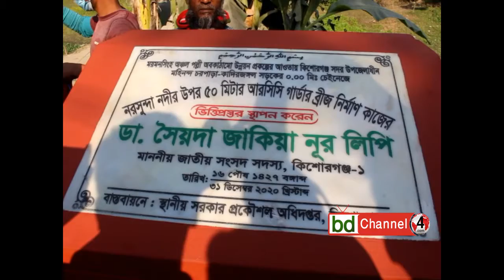মহিনন্দে নরসুন্দা নদীর ব্রীজের ভিত্তি প্রস্থর স্থাপনে এমপি লিপি